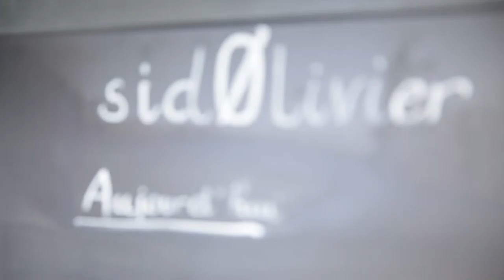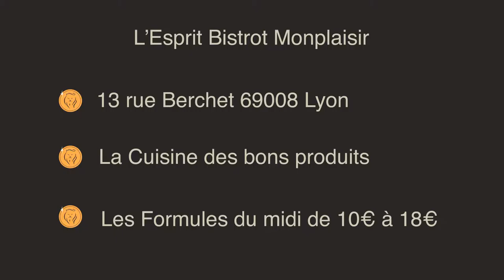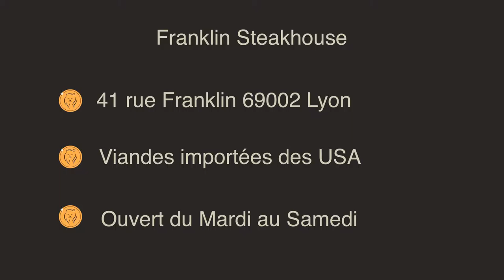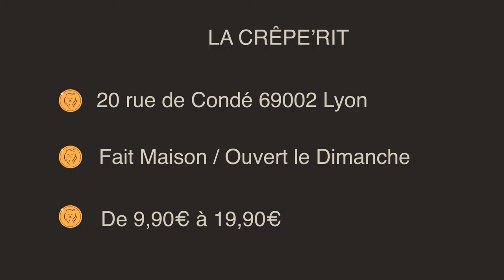Séléction Avril 2015